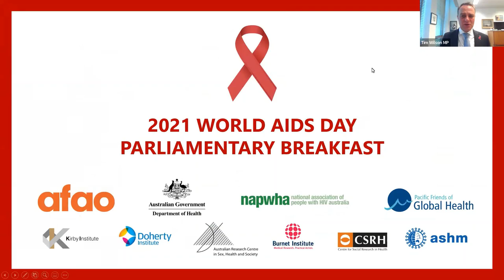World AIDS Day Parliamentary Breakfast 2021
The World AIDS Day Parliamentary Breakfast, which began in 2010, is usually held in Parliament House, Canberra. This year, due to COVID-19, the event was again held online via Zoom. Through the generous support of the Commonwealth Department of Health, AFAO administers the event in collaboration with the National Association of People with HIV Australia (NAPWHA) and the Pacific Friends of Global Health. The event is hosted by the Parliamentary Friends for Action on HIV/AIDS, Blood Borne Viruses and Sexually Transmitted Infections.